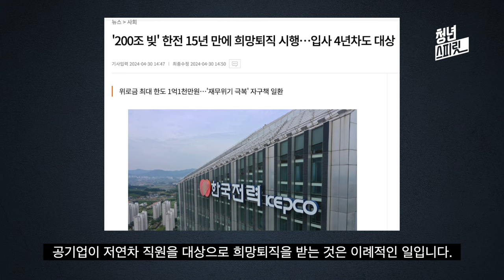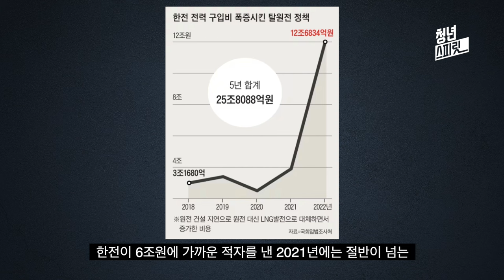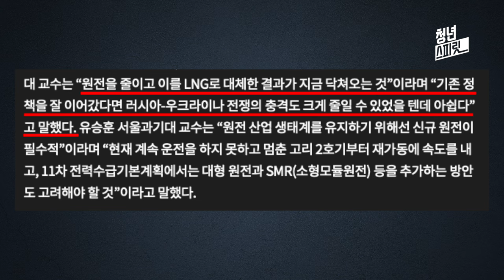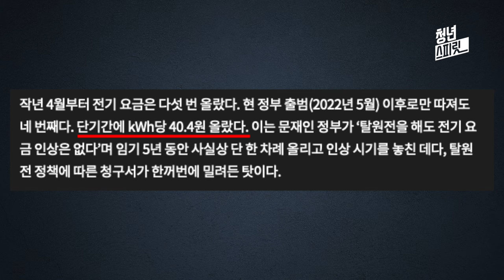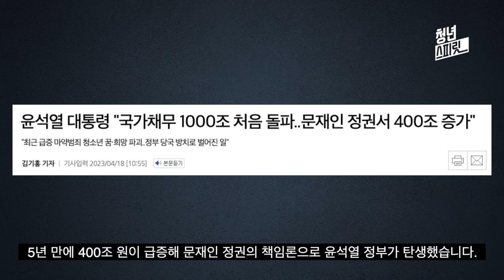'문재인 탈원전' 한전에 26조 손실 떠안겼다